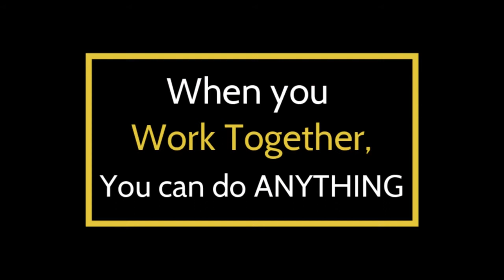PBIS skit (working with others)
The teacher assigns the students to work on a STEM project, but some learn that without working together, they will not succeed.